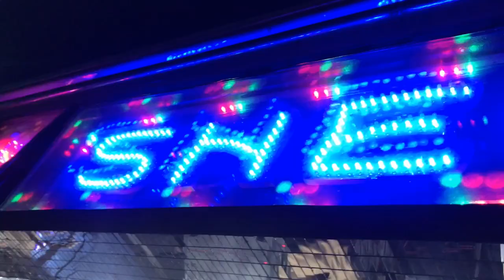Dil Diyyan Galla | Shekhar | Orchestra | Trolley | Shekhar Musical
Shekhar Musical & Event

Add- Laxmisagar Chunabhatti
               Darbhanga   Bihar

                                        ThnQ